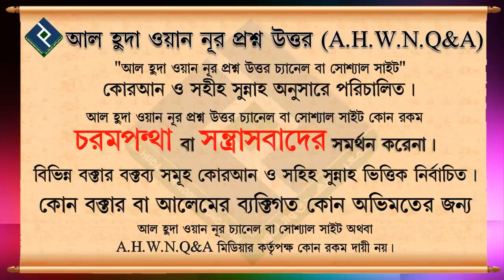আত্মহত্যাকারীকে কি গোসল দেওয়া যাবে.... শায়খ মনসুর আল মোহাম্মাদী